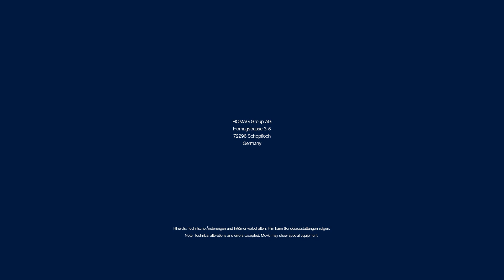HOMAG Sägen und ihre Technik: Reinigungsklappe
Schnell und komfortabel: Über Klappen ist der Bereich unter dem Sägewagen gut zu erreichen. So lassen sich Sägereste einfach
entnehmen oder absaugen.

Abbildung zeigt Prinzip. Optik, Funktion und Verfügbarkeit kann baureihenabhängig variieren. Video zeigt u. U. weitere Sonderausstattungen. Bitte fragen Sie Ihren Verkäufer.

Mehr Informationen...